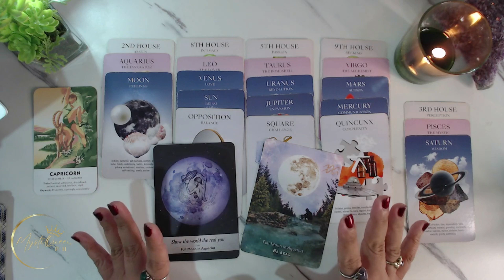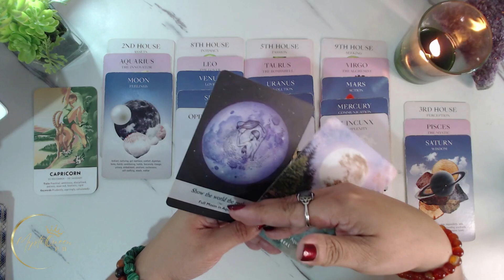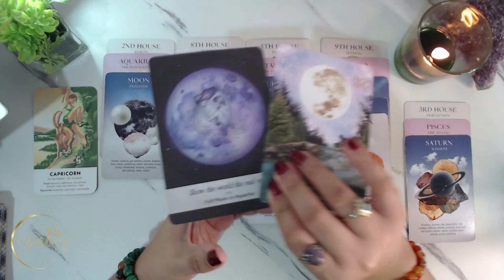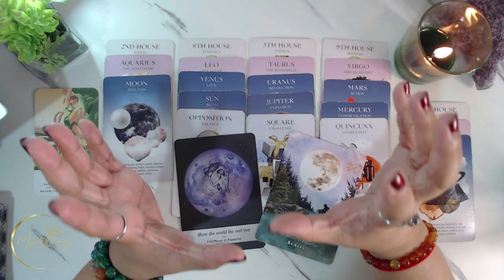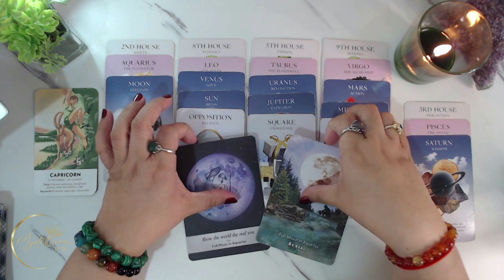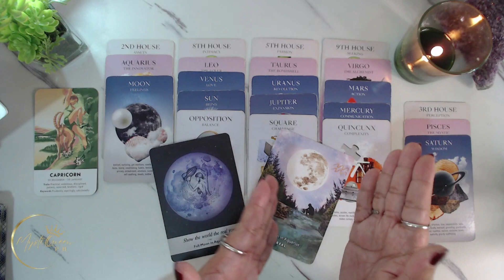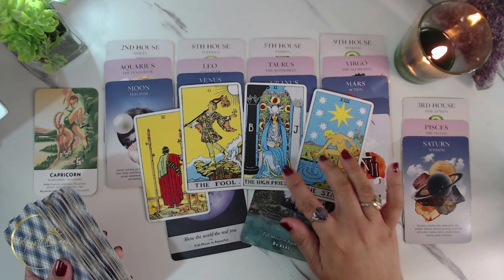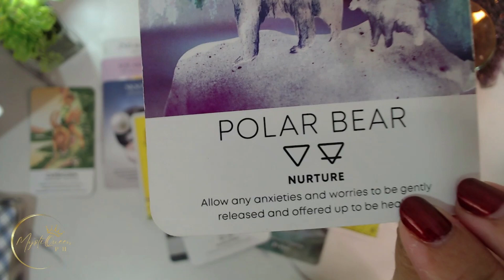♑ CAPRICORN HOROSCOPE 🌕 FullMoonInAquarius 🌙♒ August 2 🔮 Tagalog Tarot + Astrology Reading 🌠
🔮 PRIVATE/PERSONAL READING 🔮

Salamat po!🙏

👑MystiQueen PH

🍿 OTHER VIDEOS/MESSAGES/READINGS 🍿